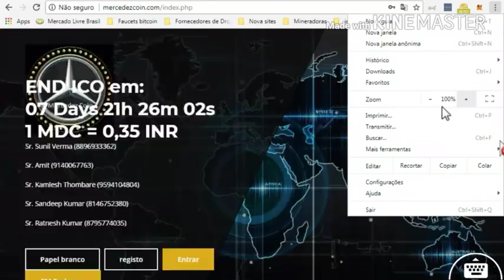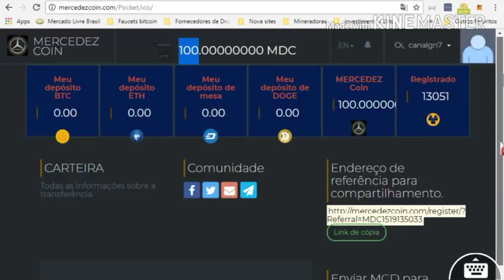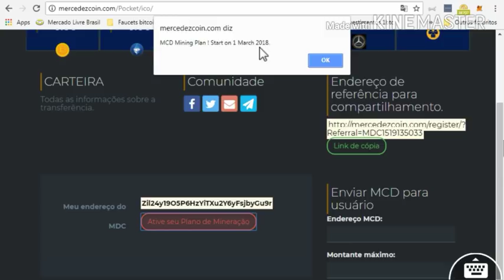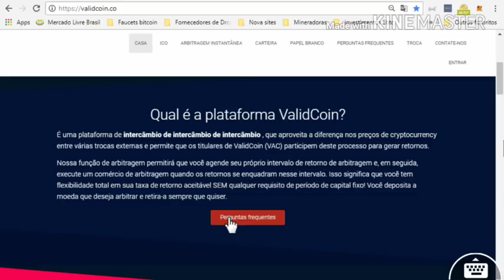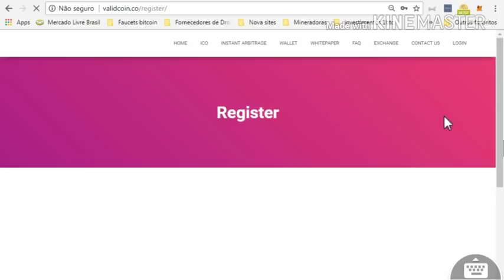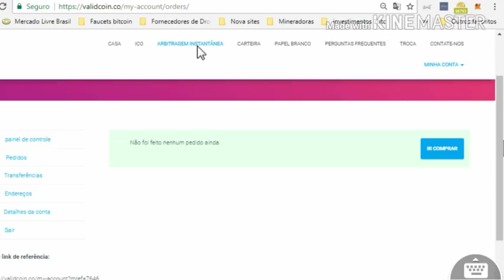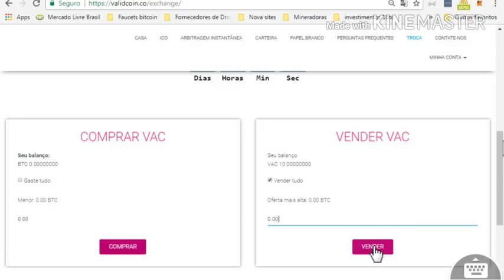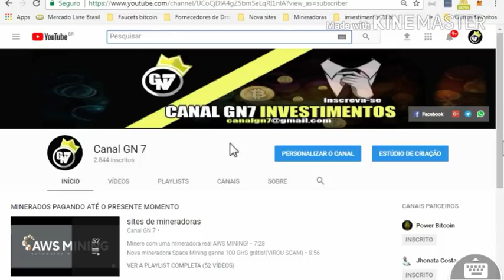Confira mais dua novas ICO Mercedezcoin e Validcoin ganhe moedas grátis!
Qual é a plataforma ValidCoin?
É uma plataforma de intercâmbio de corretoras , que aproveita a diferença nos preços de cryptocurrency entre várias trocas externas e permite que os titulares de ValidCoin (VAC) participem deste processo para gerar retornos.
Nossa função de arbitragem permitirá que você agende seu próprio intervalo de retorno de arbitragem e, em seguida, execute um comércio de arbitragem quando os retornos se enquadram nesse intervalo. Isso significa que você tem flexibilidade total em sua taxa de retorno aceitável SEM qualquer requisito de período de capital fixo! Você deposita a moeda que deseja arbitrar e retira-a sempre que quiser.
ganhar dinheiro , ganhando dinheiro, dinheiro , ganhando dinheiro, muito dinheiro,
dinheiro dinheiro rápido , dinheiro, bitcoin gratis, bitcoin, ganhar dinheiro, dinheiro ,
bitcoin, dinheiro, ganhar dinheiro , ganhando dinheiro, precisando de dinheiro ,
ganhando dinheiro,muito dinheiro, dinheiro , dinheiro rápido , dinheiro ,
ganhar muito dinheiro, bitcoins rapido, Vozex voltou sem os dados restaure a sua conta,UPcoin uma nova exchange com bônus de $500,00 dólares no cadastro!,Ganhe 5 Legitcoin no valor de $10 dólares, em Março valera 1 LEGIT=$70!,Nova ICO ganhe grátis 1.22 CCRB no valor de $ 5,00 dólares!,Hashzone no mineradora com 20 GHs grátis!,Ganhe 10 DBC no valor 227 dólares e mais 200 por indicação!,Veja a exchange da moeda Blockchain Đeposit,VitacoinPlus listada na CoinMarketCap e conheça a sua faucet!,Ganhe 50 Agetron grátis ao se cadastra na nova ICO,Nova ICO Ucash  ganhe moedas grátis e nova mineradora Crockmine!,A moeda U.Cash já esta na exchenge BTC- Alpha, ganhe 350 U.Cash!
Categoria,Ganhe 20 WOT ao se cadastra grátis na ICO e mais 5 moedas por indicação!,LucreFree ganhe R$50,00 de  bônus ao se cadastrar grátis!,Confira mais dua novas ICO Mercedezcoin e Validcoin ganhe moedas grátis!